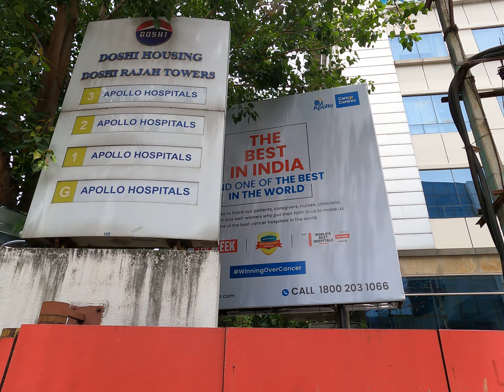এপেলো হাসপাতাল চেন্নাই চেন্নাই চিকিৎসা সেবার বিস্তারিত